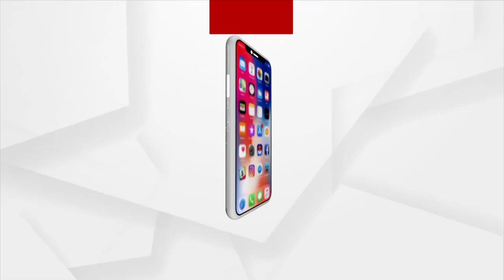The mystery of the ACF Soumya Ranjan Mohapatra death case can be revealed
ଖୋଲିପାରେ ଏସିଏଫ ସୌମ୍ୟରଞ୍ଜନ ମହାପାତ୍ର ମୃତ୍ୟ ମାମଲାର ରହସ୍ୟ । ବିଦ୍ୟାଭାରତୀଙ୍କୁ ଜେରା ପାଇଁ ପ୍ରସ୍ତୁତ ହେଉଛି କ୍ରାଇମବ୍ରାଞ୍ଚ । କିଛିଦିନ ଶୋଇ ରହିବା ପରେ ଏବେ ପୁଣି ଆକ୍ଟିଭ ମୋଡ୍ କୁ ଆସିଛି କ୍ରାଇମବ୍ରାଞ୍ଚ ଟିମ୍